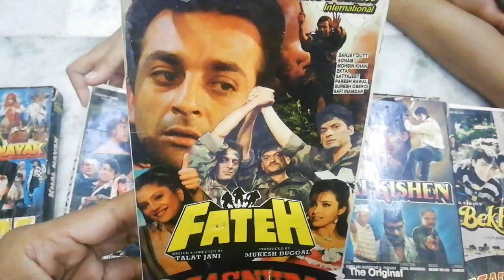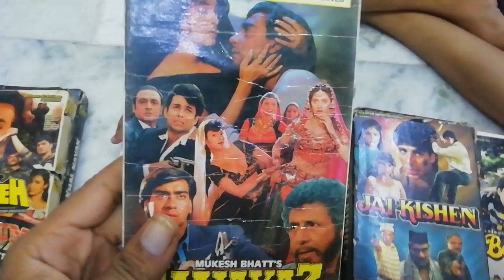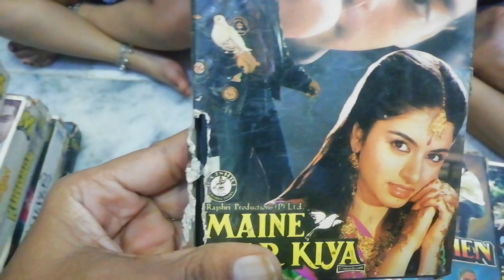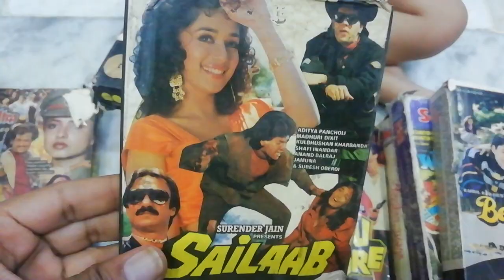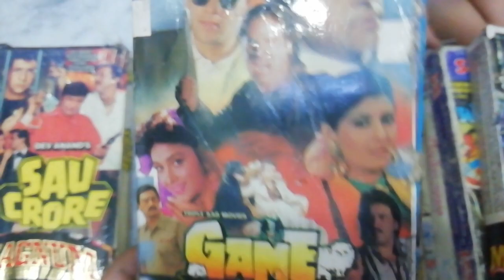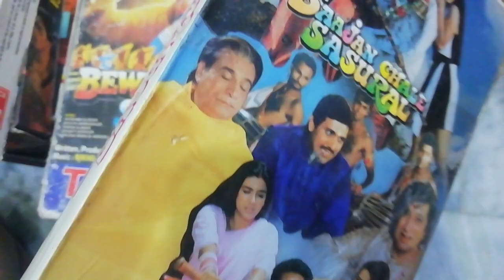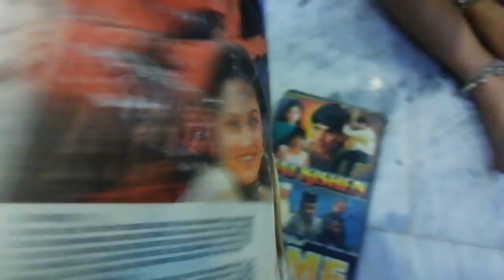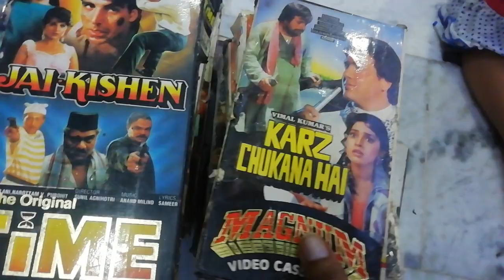vcrvedio cassette for sale 9953369468